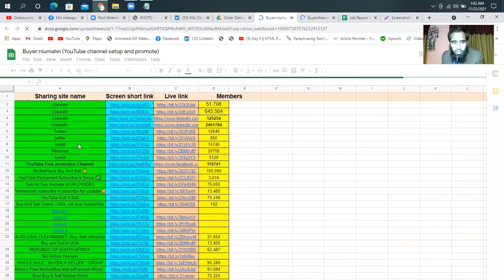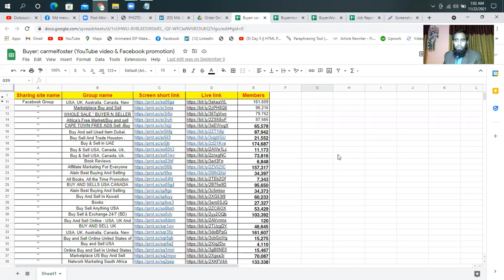Live Kenya Buyer Interview II Buyer Interview II বায়ার ইন্টারভিউ II Outsourcing BD Institute